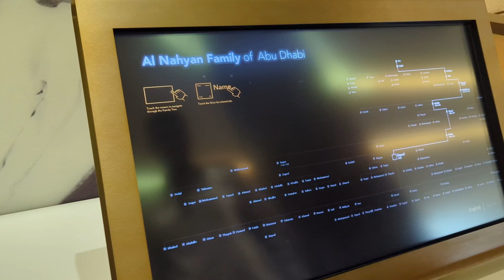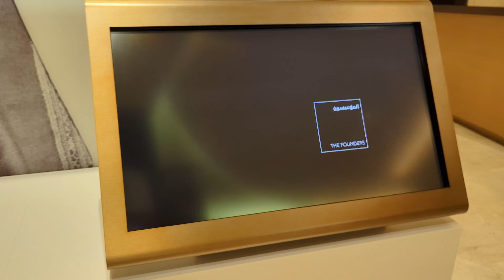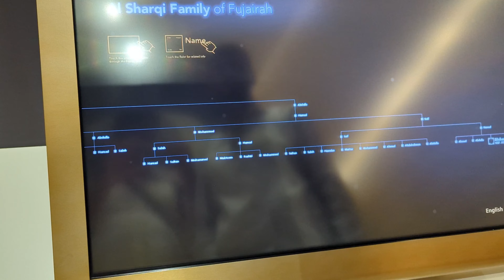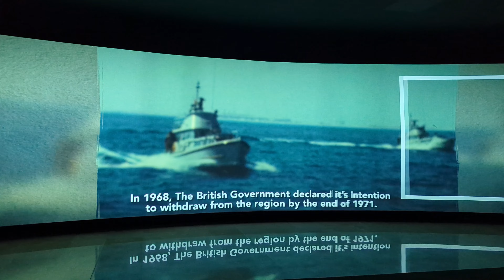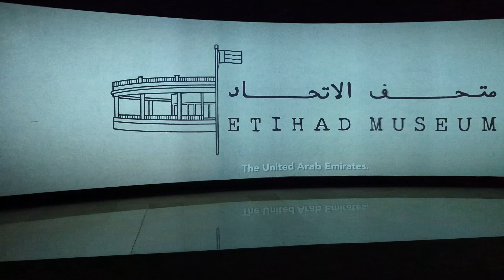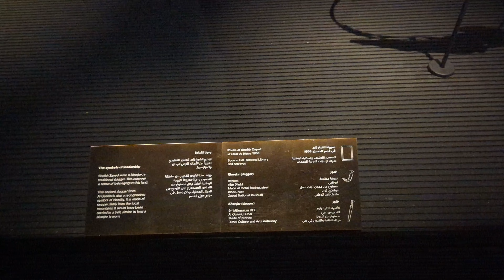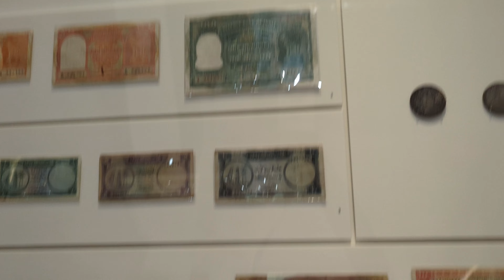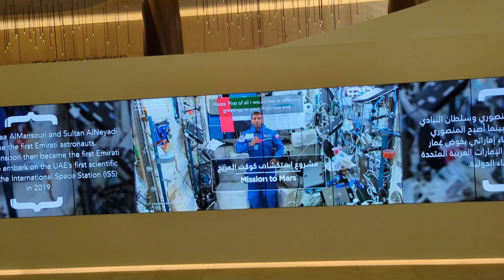ETIHAD MUSEUM JUMEIRAH DUBAI | UNITED ARAB EMIRATES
Video Highlights
00:00 Introduction
00:05 Dar El-Etihad (Union House)
00:40 Inside Office
02:00 Inside Museum
02:58 All Seven Emirates
06:50 Small Documentary
10:09 Zayed National Museum
11:05 History of UAE
14:18 Conclusion

My Desktop & Laptop Specifications.
(Desktop).
NAME: Apple Mac Mini M1.
CPU: Apple Chip M1.
GPU: Apple Integrated Graphics.
SSD: Macintosh HD 256GB.
RAM: 8GB Unified Memory.
External SSDs: Samsung T7 500GB.
                           Samsung T7 1TB.
External HDDs: Seagate One Touch 2TB.
                            Seagate Backup Plus Slim 2TB.

(Laptop).
NAME: MacBook Air M1.

(Other Desktop Components).
Display: Samsung LS32AM700 UHD 32 Inch.
Mice: Logitech M90.
Keyboard: Apple Magic Keyboard.
Printer & Scanner: Epson L3110.